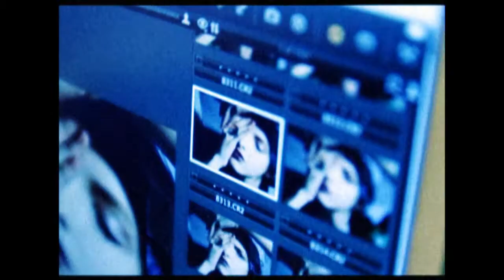Masaya Nishimura Ad: The Making Of [HD]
MASAYA NISHIMURA
"Reflection" collection
photographed by Maciej Kucia